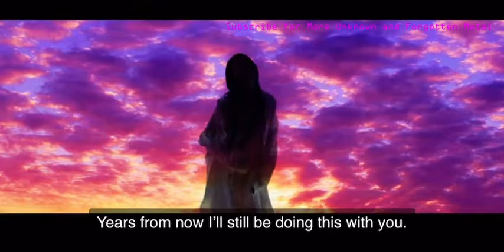Band Maid Reaction - Bestie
Today we will react to one of the new Band Maid singles "Bestie".
Band-Maid is a Japanese rock band formed in 2013, consisting of singer Saiki Atsumi, guitarist/singer Miku Kobato, lead guitarist Kanami Tōno, bassist Misa, and drummer Akane Hirose. The band combines a rock sound with a maid image modeled on Japanese maid cafés. They are currently signed to Pony Canyon. Their most recent studio recording, the EP Unleash, was released in September 2022.
Comment and tell us what you think of Band-Maid!